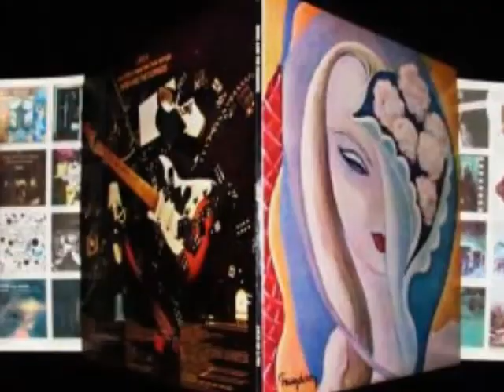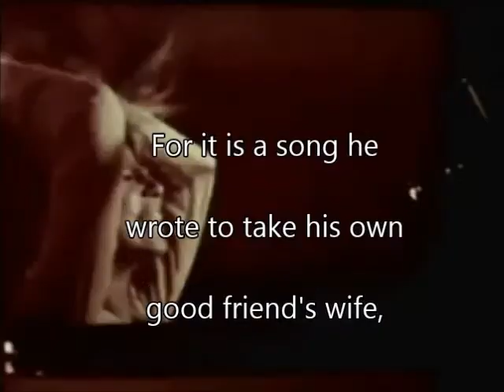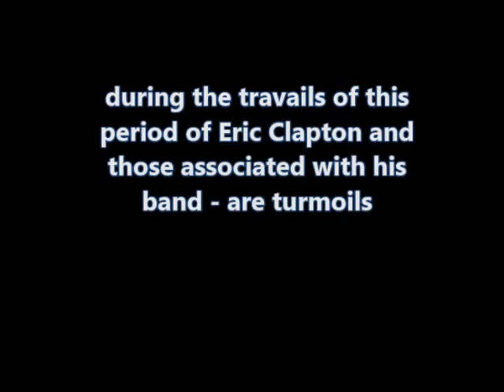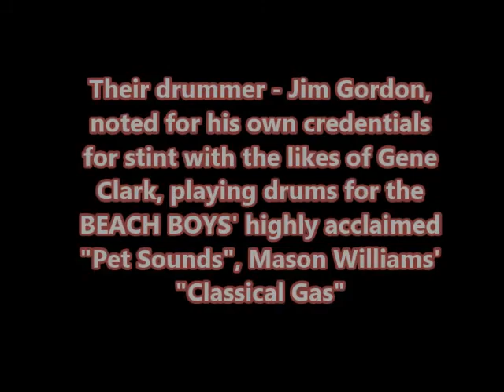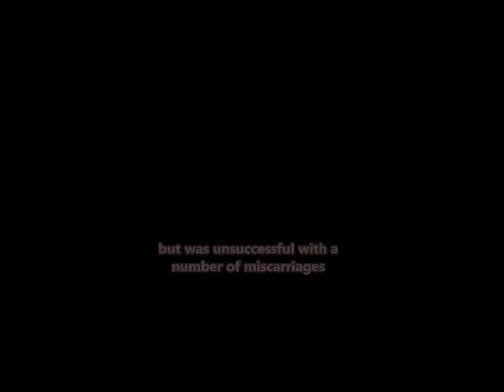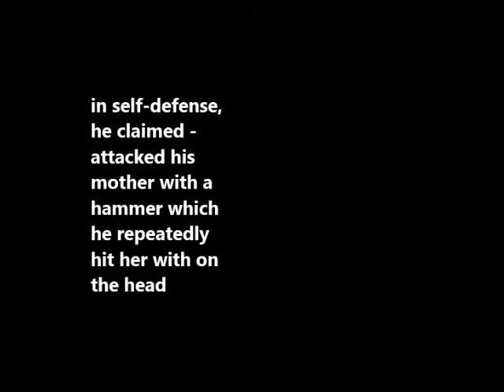an indepth look on Eric Clapton's "LAY-LA"